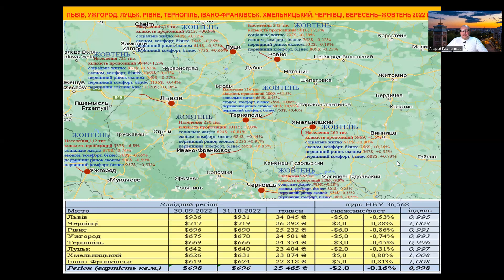Хмельницкий недвижимость, октябрь 2022.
Погода рынка недвижимости Украины, с Андреем Гусельниковым. Рынок жилой недвижимости западный регион, октябрь 2022 год.